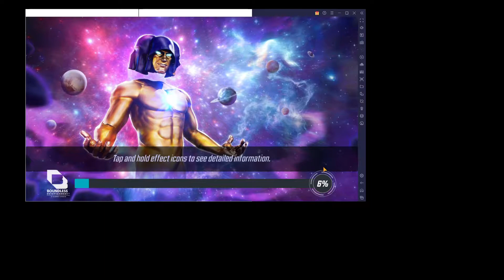War attack Gamma abomination brawn vs web warriors marvel strike force